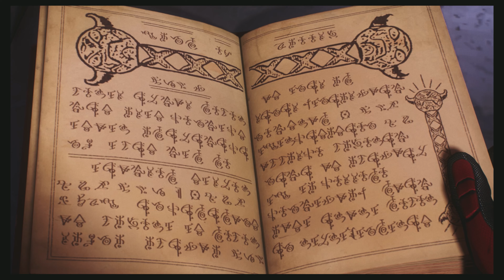Marvel's Spider-Man 2 // Full Playthrough // Episode 10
Playing through Marvel's Spider-Man 2 on PS5.